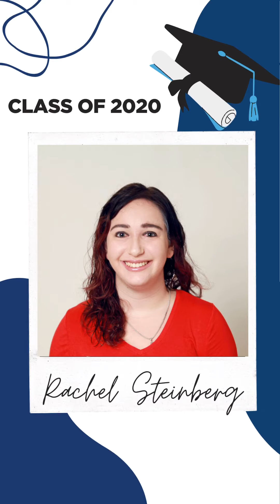CCH Telling Our Story1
Congratulations to the Columbia College Hollywood Class of 2020! We are so proud of you.